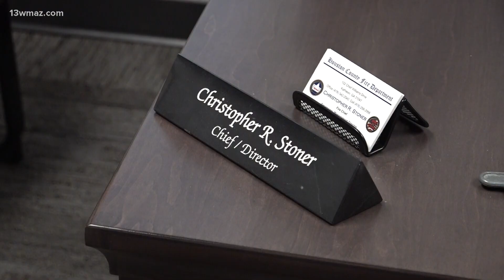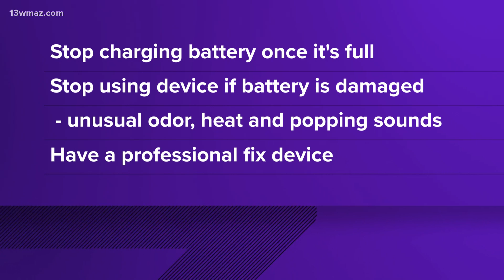Houston County woman displaced after house fire | She believes it was caused by lithium battery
Fire investigators say they are still determining the exact cause of the fire.